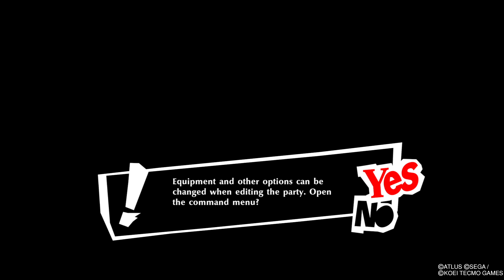Persona 5 Strikers part 5 (2/2)